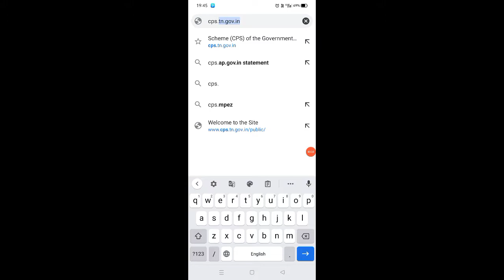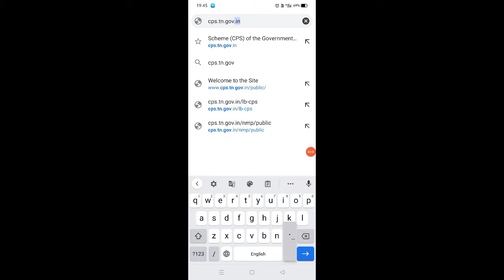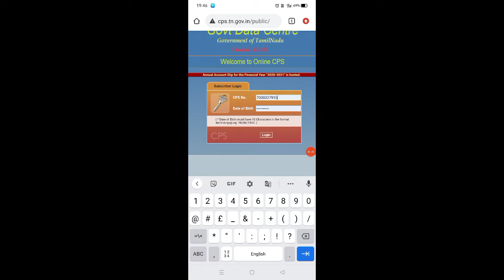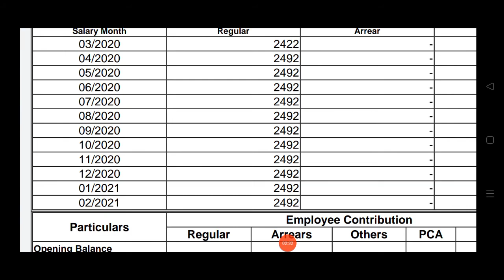CPS STATEMENT IN TAMIL PART - 1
TN CPS STATEMENT IN TAMIL